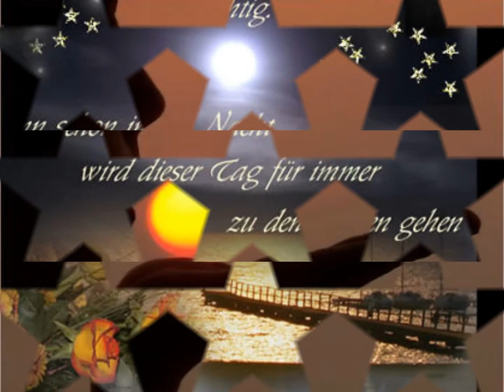ela delmen present good night with music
ladyrose5